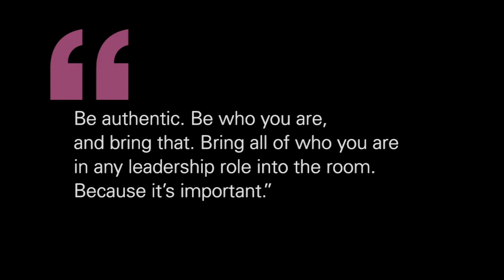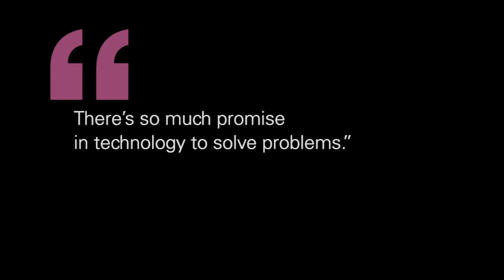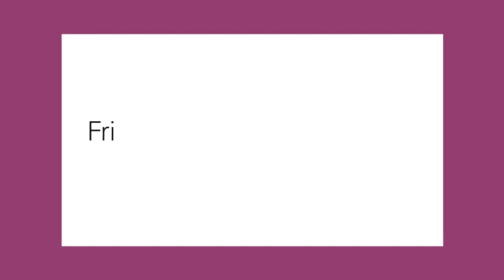Fridays with Fawn, Dr. Patrice Harris, co-founder and CEO, eMed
Join Fawn Lopez, publisher of Modern Healthcare, as she chats with Dr. Patrice Harris, co-founder & CEO, eMed and past president of the American Medical Association (AMA).

Dr. Harris reflects on her career path, lessons learned from leading the AMA during the early stages of the COVID-19 pandemic, and opportunities to improve children's mental health treatment.